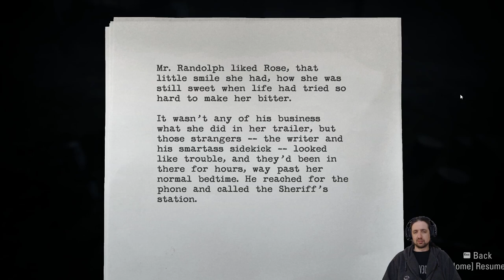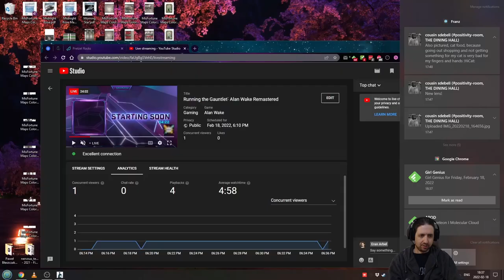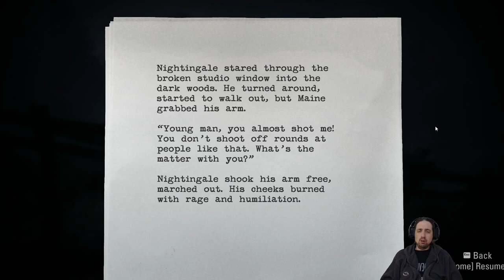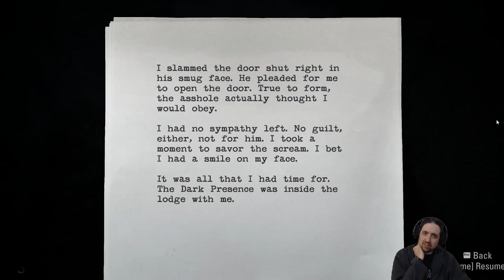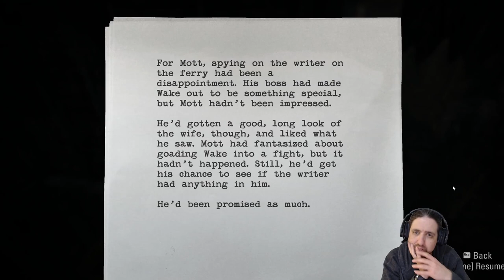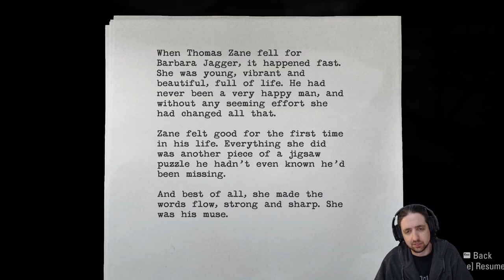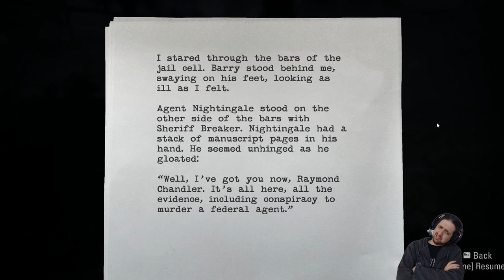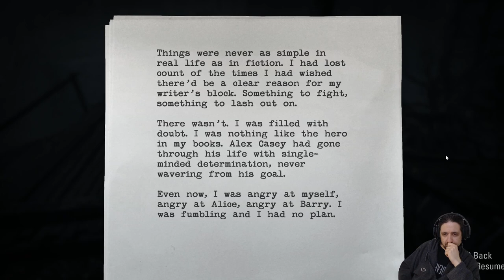Running the Gauntlet˸ Alan Wake, Chapter 3